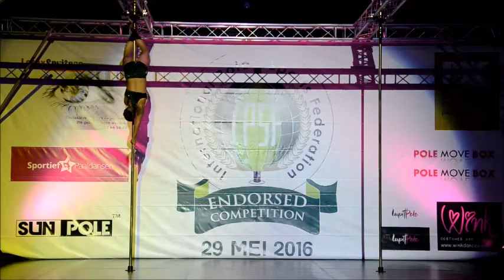NK act 2016 Ariane vd Vegte